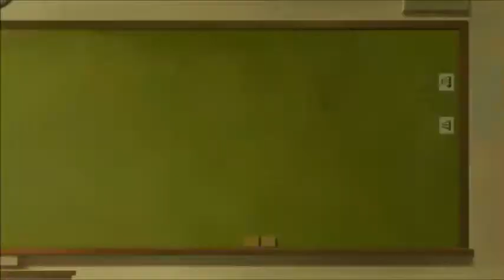The Misfit of Demon King Academy Finale Reaction & Review